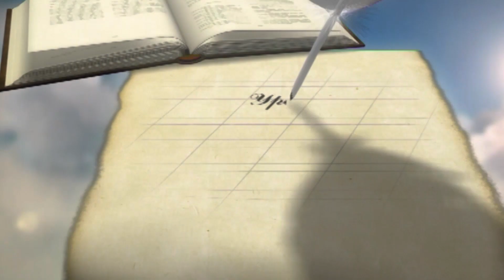Противоядие от греха | Уроки ЧистоПисания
Противоядие от греха, Уроки ЧистоПисания, Сергей Санников
Медный змей